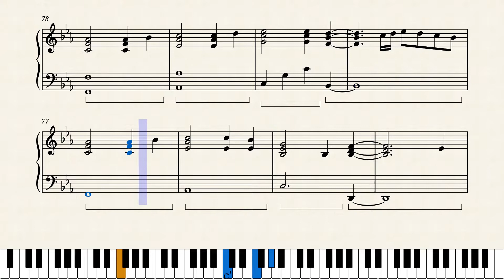Mark With A K - See Me Now (For What It's Worth)(Candle light edit) Piano cover